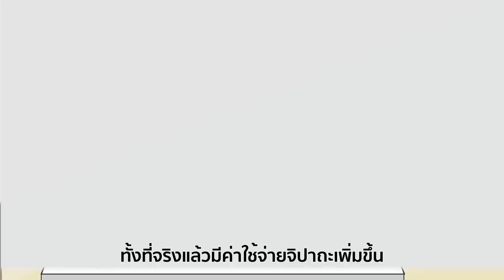Employee's Choice ทางเลือกที่สร้างผลตอบแทนเพิ่มขึ้น